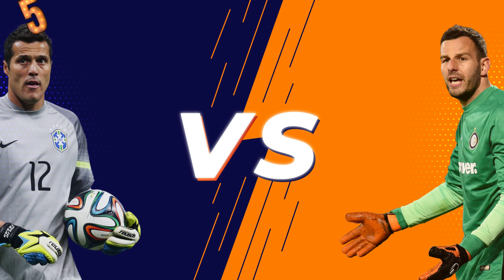WHICH DO YOU PREFER? CHOOSE A PLAYER FOR YOUR TEAM - LEGENDS EDITION | TFQ QUIZ FOOTBALL 2024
Hi Everyone Welcome to CHAMPION QUIZ
In This Challenge You have to WHICH DO YOU PREFER? CHOOSE A PLAYER FOR YOUR TEAM - LEGENDS EDITION | TFQ QUIZ FOOTBALL 2024.
 And you have only 7s to Guess So Choose You're Option Before The times Up
Lets See How many Players Can You Guess and Comment you're Score .

 TFQ QUIZ FOOTBALL 2024
Welcome to champions quiz channel
Here in this channel we share videos about football.
These videos are in the form of quizzes, for example guessing the name of the players, clubs' logos, different transfers, and etc.
Theses quizzes consist of multiple questions and you have 7 seconds to get the answers right then the correct answers will be unveiled.
The questions are a mixture of easy and tough ones.
In this channel you will find questions about most of the leagues and players all around the world.
By being a part of the champions quiz channel test and upgrade your knowledge on football.